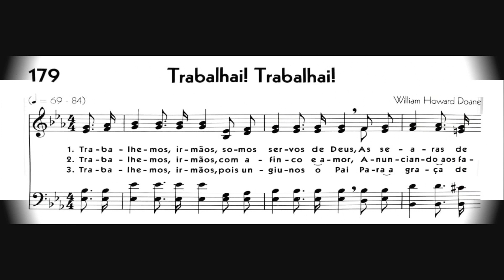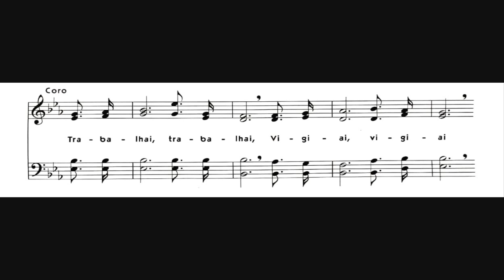Hinário 5 CCB - Hino 179 - Trabalhai! Trabalhai! - Strings - Teclado Yamaha PSR S670